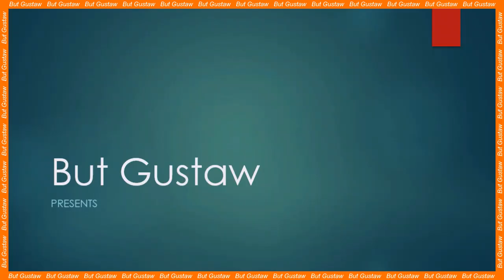video Z0_kY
Topic:
The world's first brain surgery on a baby in the womb.